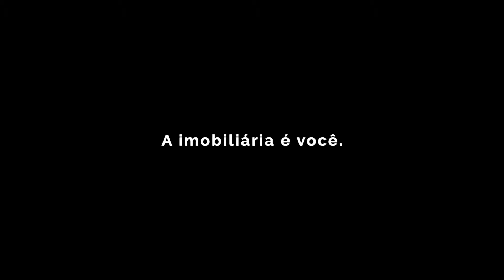Homer: Mais tempo e dinheiro para o corretor.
Homer: Mais tempo e dinheiro para o corretor. Uma rede com mais de 70.000 corretores disponibilizando as melhores ofertas do mercado imobiliário. Um precisa, o outro tem. Papo vai, papo vem… vendido.
Baixe o aplicativo. A imobiliária é você.